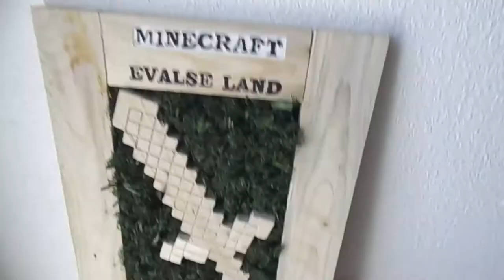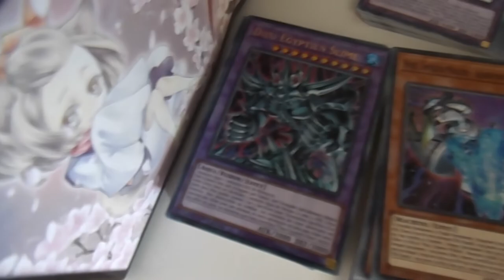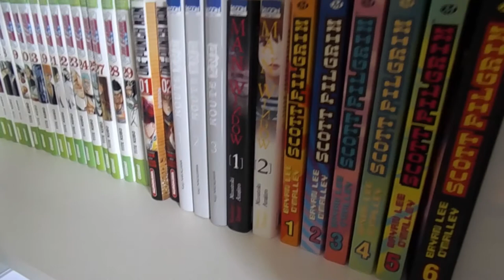UNBOXING DE LA SALLE DE STREAM ! (Collections & décors)